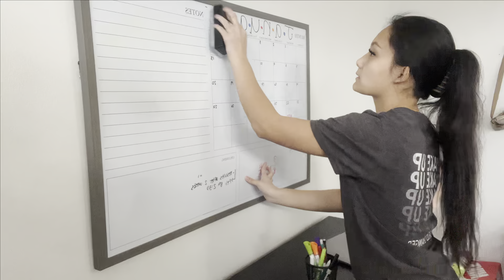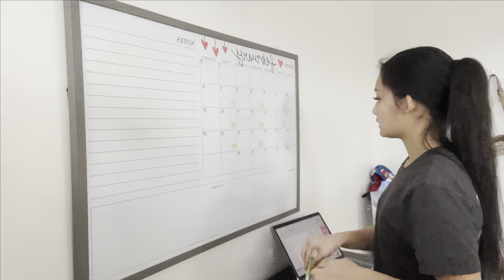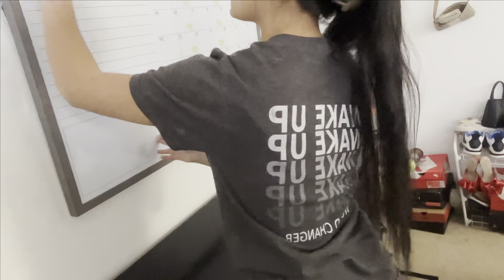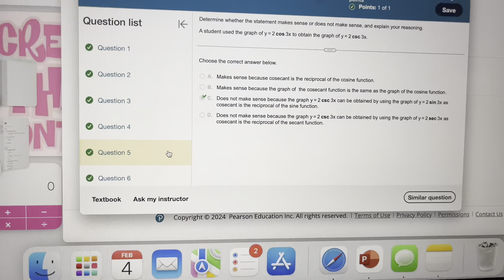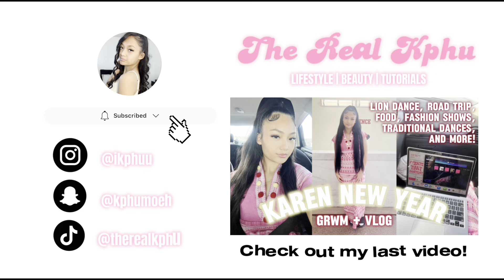MONTHLY RESET : CLEANING AND ORGANIZING ( getting out of my depression room ) | The Real Kphu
Everyone knows it's hard to get yourself in the mood to clean after you got out of it, but I hope this video could help motivate you! Make sure to watch my last video to see a Traditional Karen New Year Vlog or any of my other videos to see more of me!

Goal : 200!

About me:
Name : Kphu ( kuh-pooh )
What do I use to edit my videos? Caput
What do I use to make my thumbnails? Picsart + CapCut
How do I record and edit? I record on my phone (13) and edit on my MacBook ( air 13 inch )